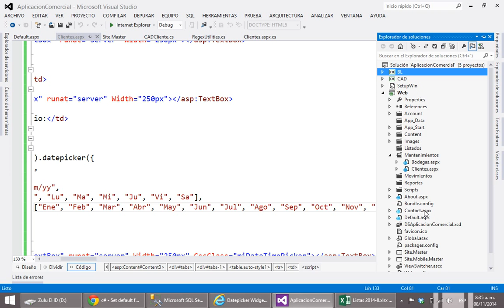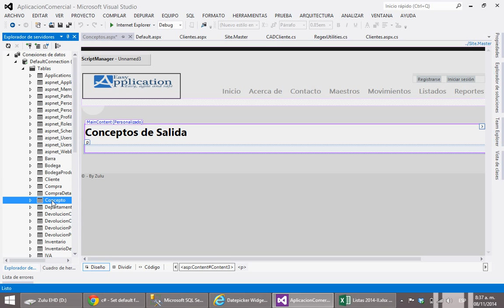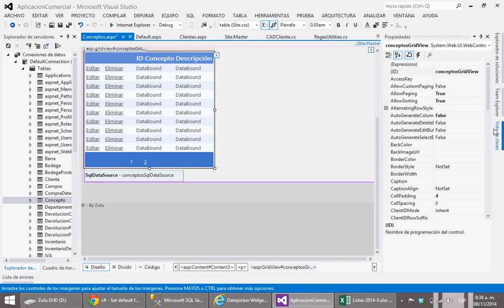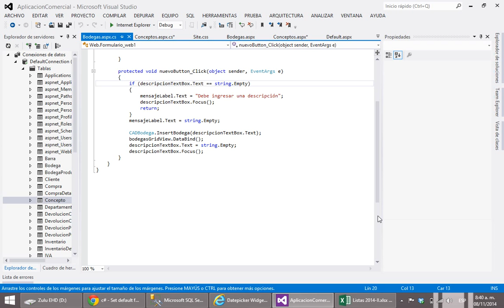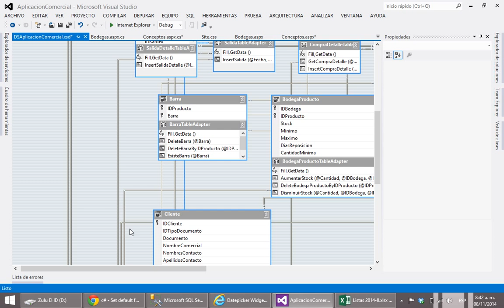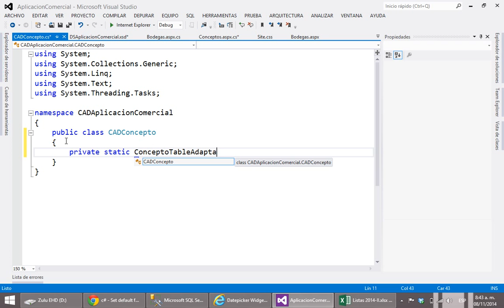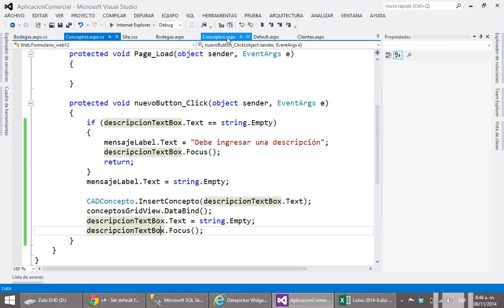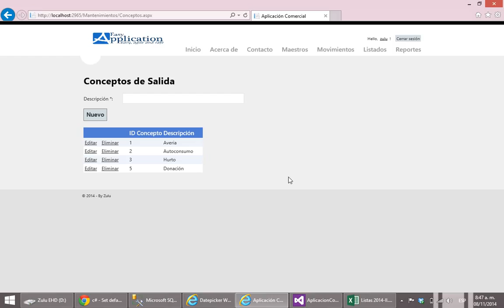118 - Aplicación Comercial: CRUD de Conceptos